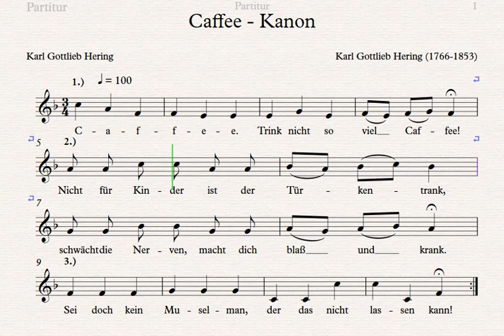Caffee Kanon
Text und Melodie: Karl Gottlieb Hering (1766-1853